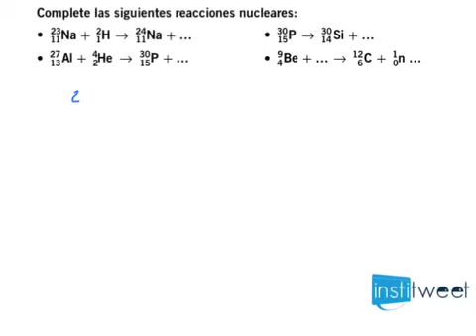Selectividad fisica nuclear madrid reacciones nucleares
selectividad fisica nuclear madrid